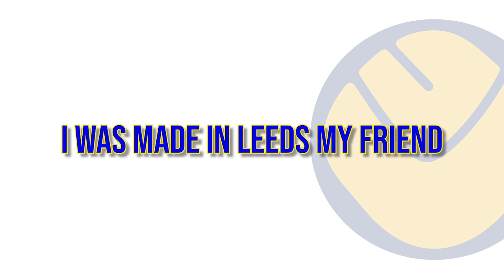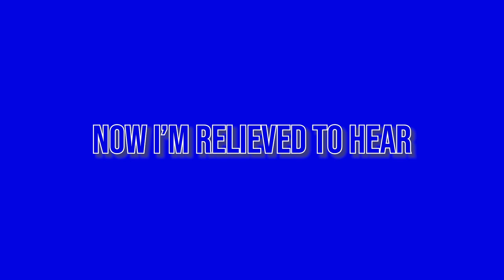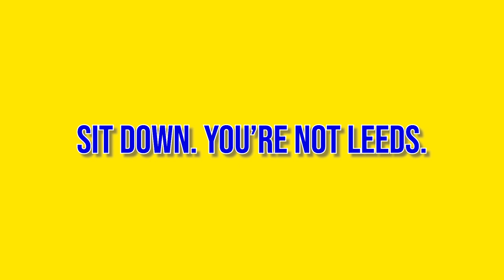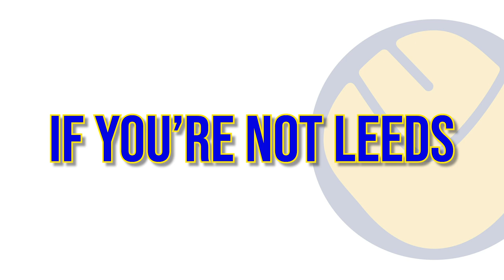Paul Wilson - (Sit Down) If You're Not Leeds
My latest song, thanks once again to the brilliant Dom Bennison

Original Track - James
Lyrics - Paul Wilson
Music and Production - Dom Bennison
Vocals - Paul Wilson and Dom Bennison